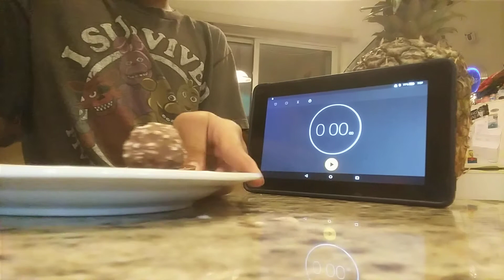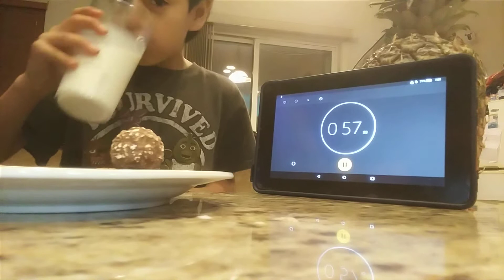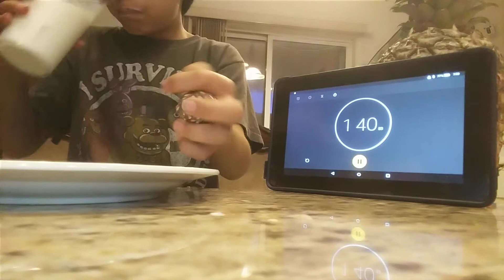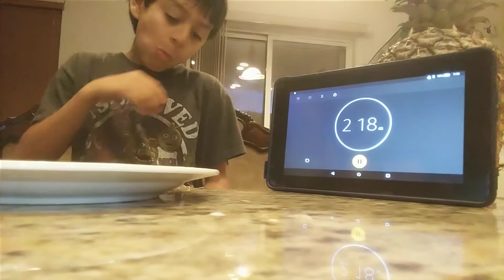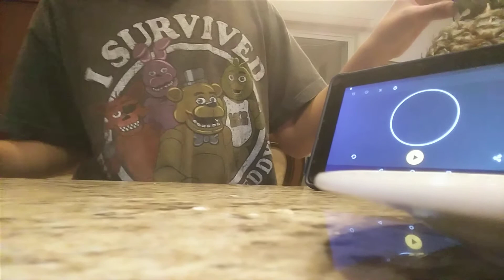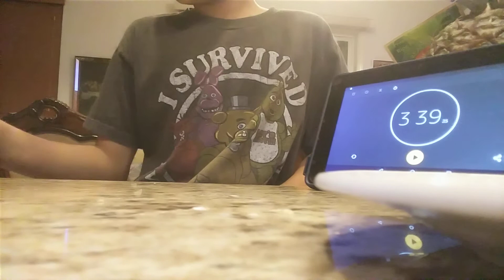Eating a plate of candy in 3 minutes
Bruh you need some 21% milk